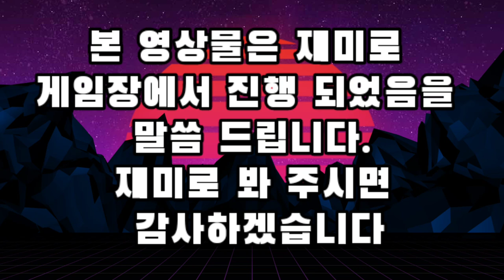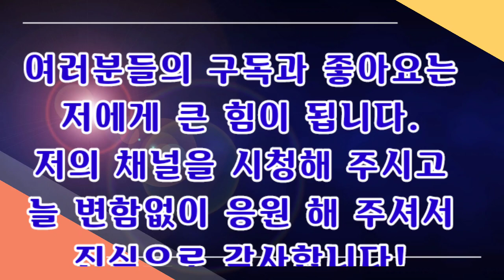세상에 이런일이... 대한민국에서나 가능한 이 모든것, 진작에 북한에서 도망나올걸...